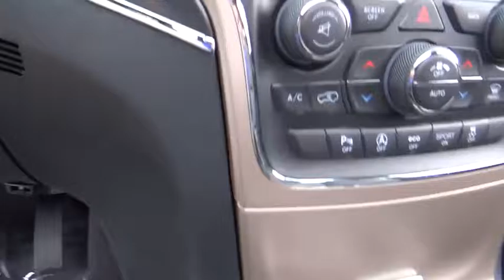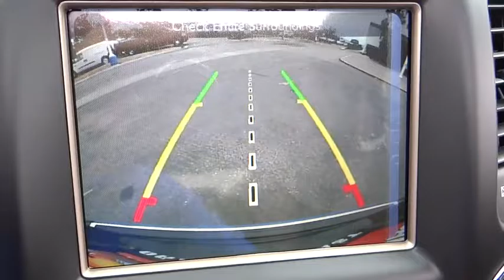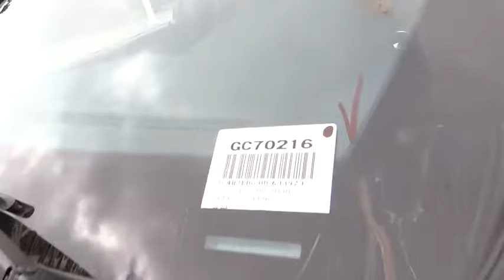2017 Jeep Grand Cherokee Costa Mesa, Huntington Beach, Irvine, San Clemente, Anaheim, CA GC70216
2017 Jeep Grand Cherokee